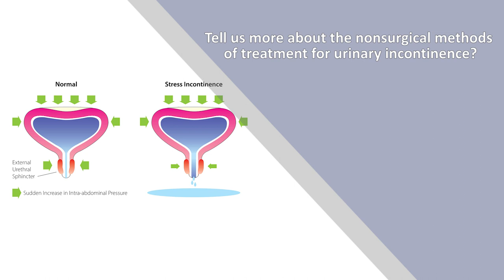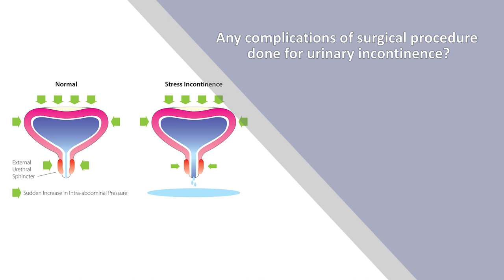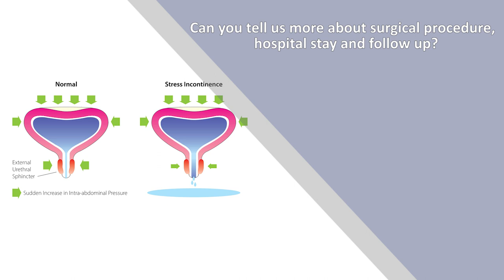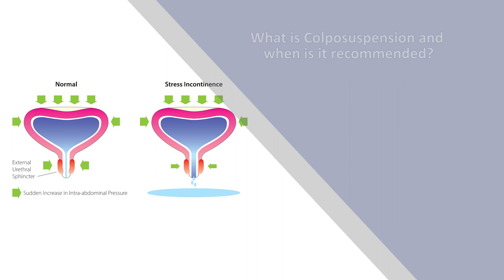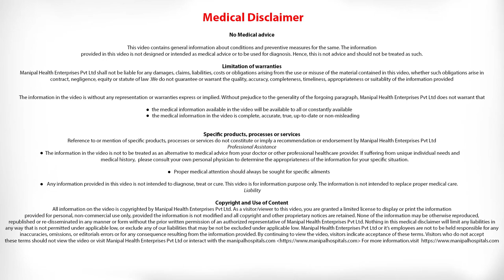Urinary Incontinence in Women- Is it solvable? | Dr. Shrinivas RP | Urine Leakage in Women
“They (Women) think urinary incontinence is a problem they have to live with. So they do not know that there is surgery which is simple and minimally invasive one with faster recovery and almost no long-term problem at all”- Dr. Shrinivas RP

Catch Dr. Shrinivas RP, Consultant Urology at Manipal Hospitals, Whitefield as he explains why urinary incontinence is common in women, the different treatment methods- both surgical & non-surgical, to treat the disease and the steps to recovery.